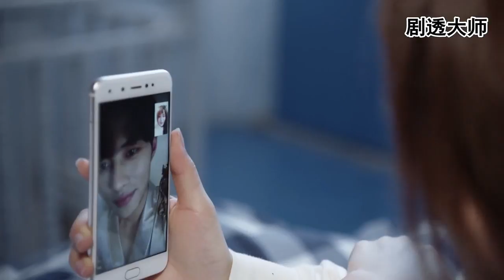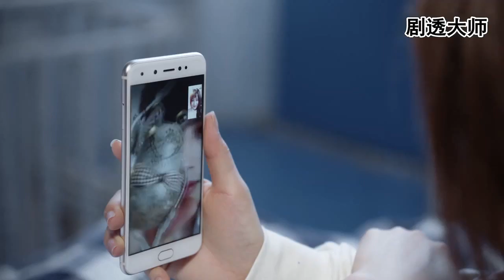霸道总裁平时这么高冷，没想到居然在视频里故意光着臂膀逗灰姑娘